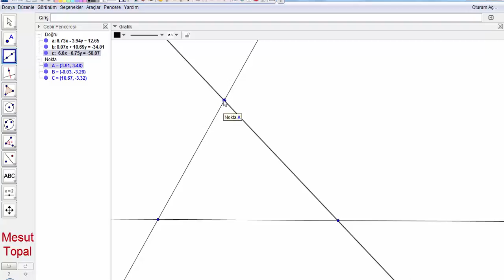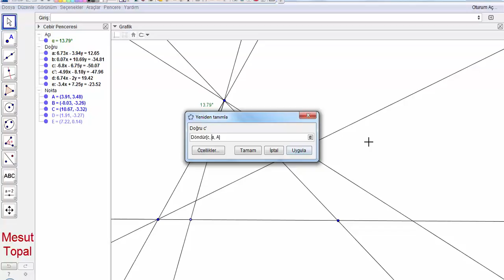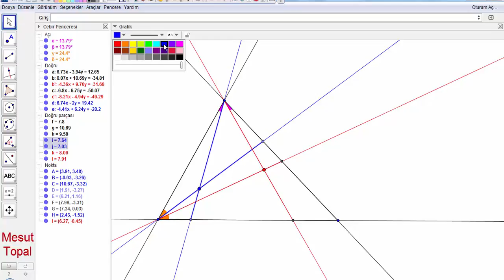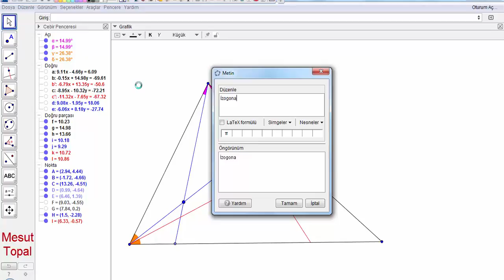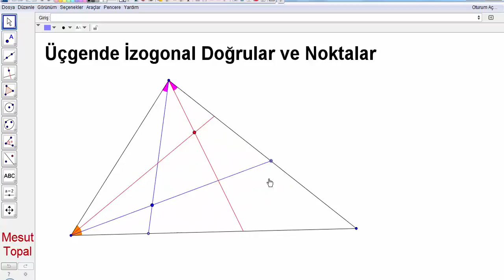Üçgende İzogonal Doğrular ve Noktalar